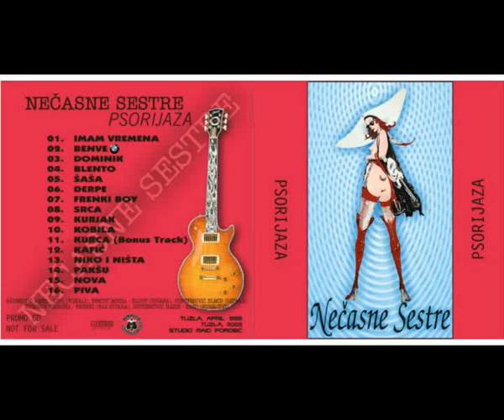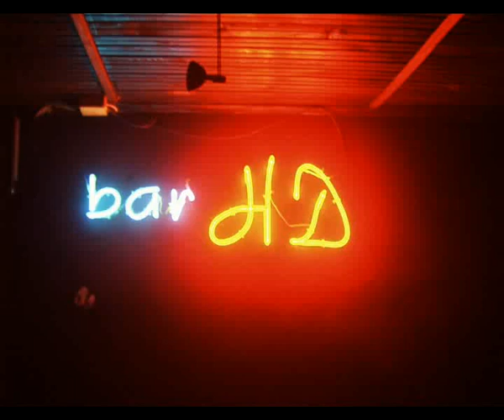Srca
VIS Necasne Sestre, album PSORIJAZA, Tuzla 1999